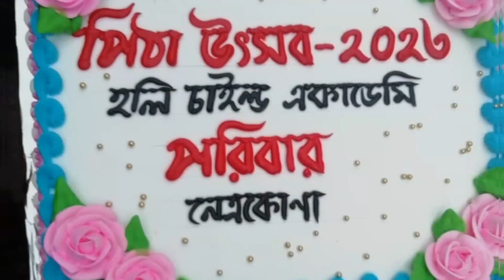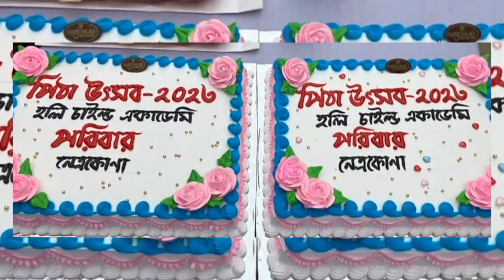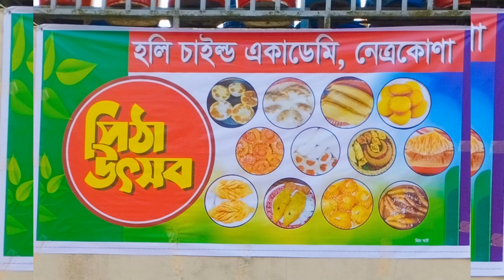পিঠা উৎসব -২০২৩ | হলি চাইল্ড একাডেমি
Like every other years Holy Child Academy family arranged for “pitha utshob” in the beginning of spring-2023. Teachers splitted in teams and each team baked and made different types of pithas for days. All the teachers, staffs and owners of the school passed a very colourful afternoon full of sweetness, laughter and songs.

Occasion- Pitha utshob
Location- Residence of principal,Holy Child Academy